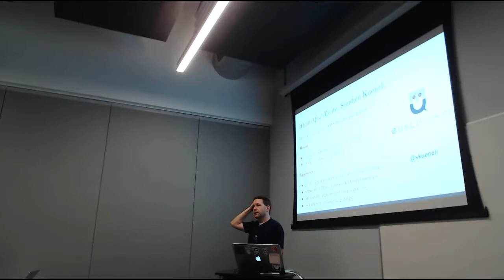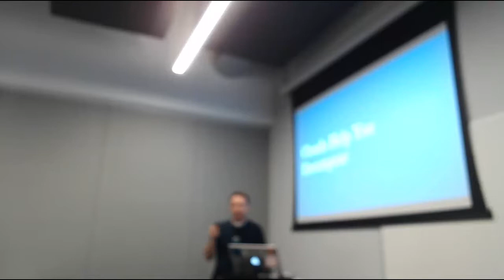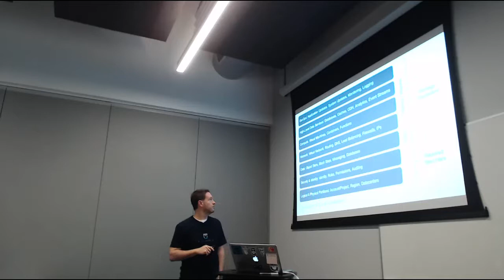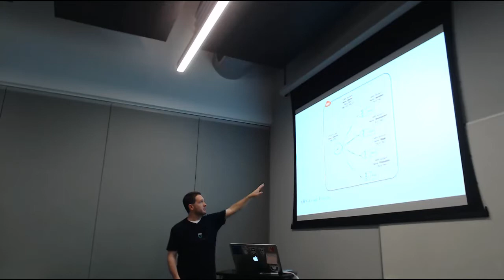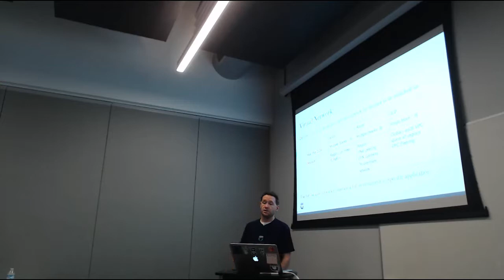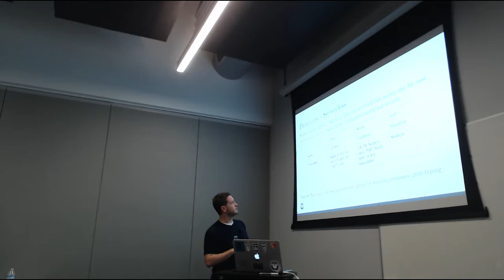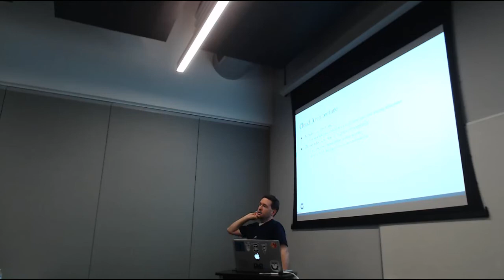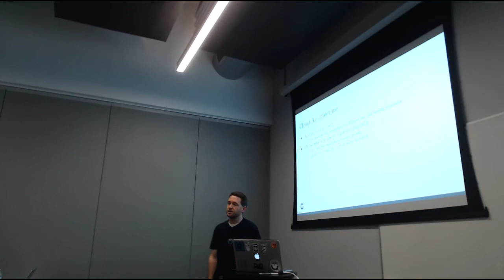Cloud Architecture Fundamentals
We will introduce the architecture elements present in every Cloud deployment, describe the major design considerations and tradeoffs, and share a Rosetta stone that compares the elements across Amazon Web Services, Google Cloud Platform, and Microsoft Azure.  Bring your questions!

Speaker Bio

Stephen Kuenzli guides teams to the Cloud securely and at scale as Principal Consultant at QualiMente.